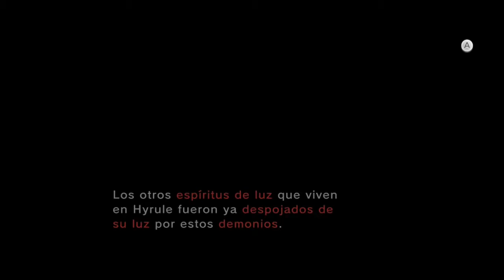K9 Juega Twilight Princess HD Ep.4: - PREPARACIONES -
Que mejor forma de prepararse que robar a tu aldea mientras eres un lobo?